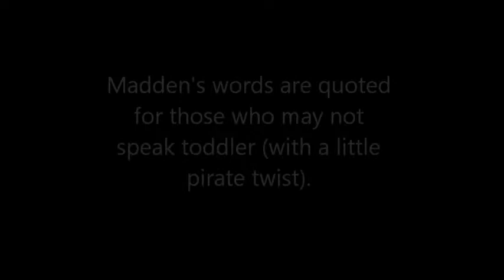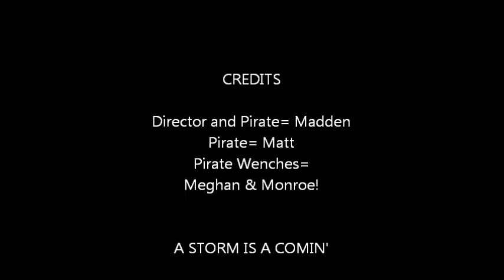National Talk Like a PIRATE Day! 9 19 14